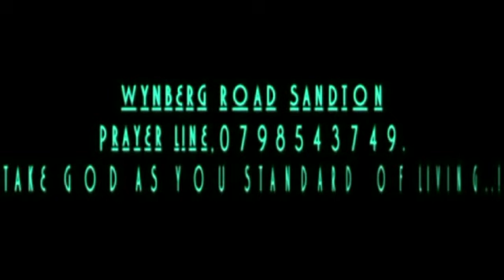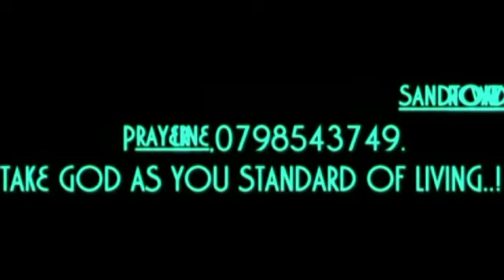WHERE IS YOUR FATHER, THINGS ARE NOT FINE WITH YOU. BY PROPHET D.SOLOMONS THE "TISHBITE".